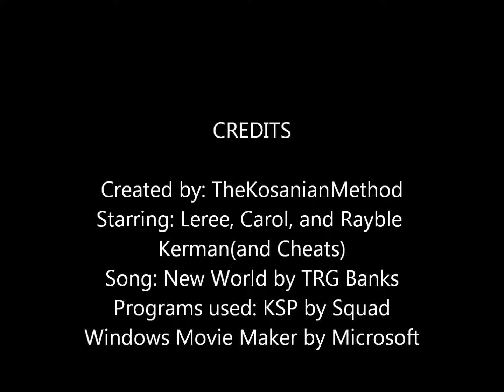KSP Montage - First Duna Landing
This is a montage of an impromptu trip to Duna. Due to me being horrible at getting encounters, I used the Infinite Fuel cheat. I am impressed I didn't need a parachute to slow down.